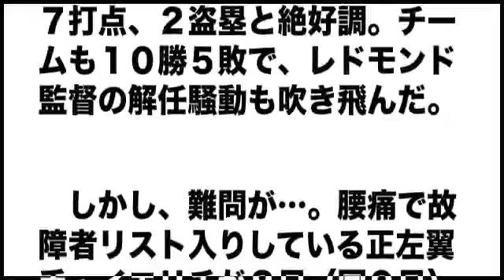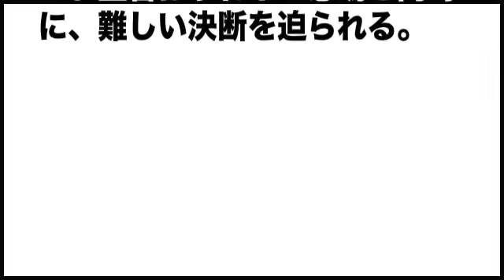イチロー控えに逆戻り危機